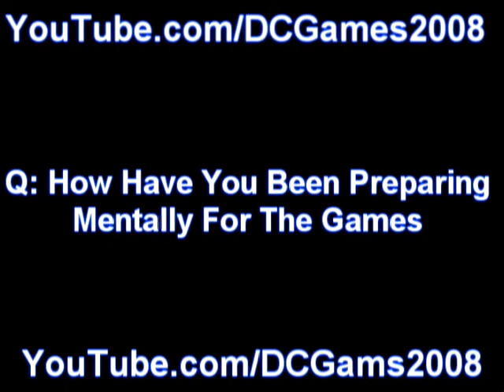Disney Channel Games Questions And Answers With Alyson Stoner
And Happy Thanksgiving